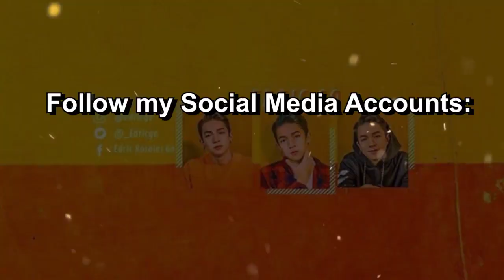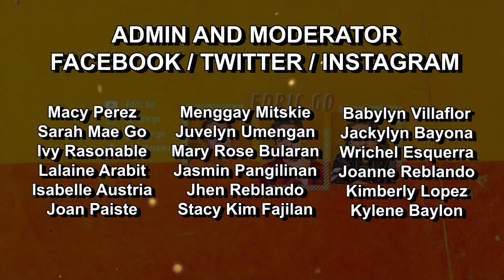10 ESSENTIAL THINGS I CAN'T LIVE WITHOUT! | Edric Go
Ano nga ba yung mga bagay na hindi ko kayang wala? alamin! :)

Please don't forget to subscribe, and hit the bell button, and the like button sa video na ito and Please don't forget to follow us on all of our social media accounts aswell! SALAMAT PO! :)

JOIN OUR OFFICIAL FACBOOK GROUP CHAT DIN MGA CHOI! :)